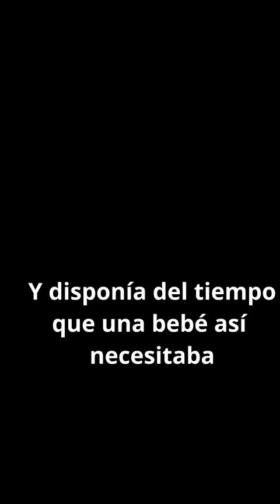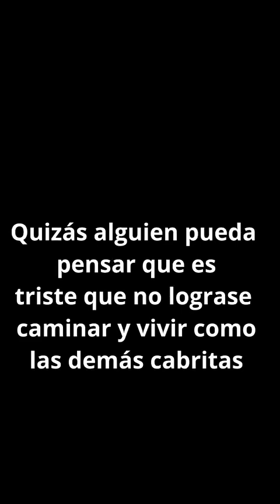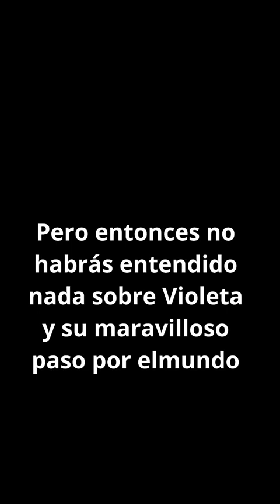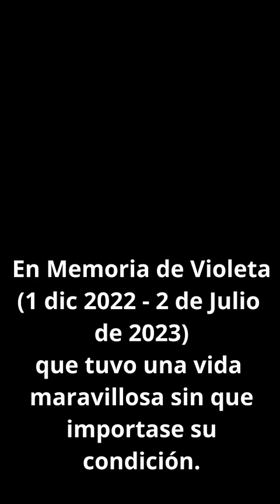La historia de Violeta 💜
Hemos hecho este vídeo de la historia de Violeta y la suerte que tuvo de tener un papá y una familia que la amó y cuidó, que fue sus ojos, sus piernas y que hicieron que, en su corta pero maravillosa vida, fuese la cabrita más feliz del mundo.

Violeta fue como un rayo de luz y esperanza. Un ser con una condición que hacía que fuese totalmente dependiente. Pero siempre había algo que te hacía saber que estaba contigo, y que era feliz. Un alma inocente, tan inocente que deshacía todas las barreras y te hacía conectar con ella a un nivel tan profundo que no podía ni describir.
Esa sensación la tuvo mucha gente. Quienes no la conocisteis y sentisteis ese algo especial que os hizo enamoraros de ella. Y quien sí pudo conocerla, abrazarla y sentir su alma.

Puedes ayudarnos a seguir salvando vidas y siendo su luz en un mundo que puede ser tan oscuro para los animales 🙏💚💜
► A partir de 6€ al mes puedes hacerte socio: